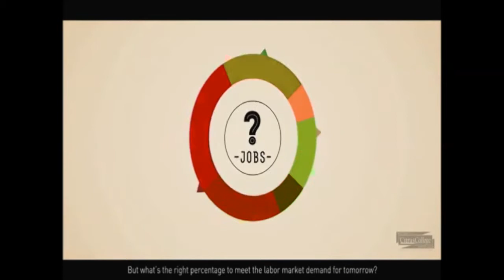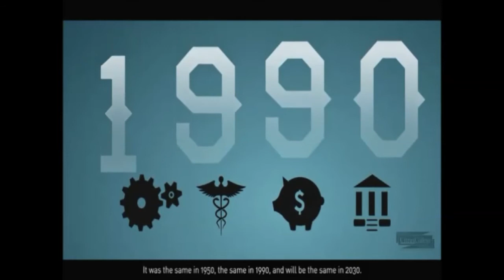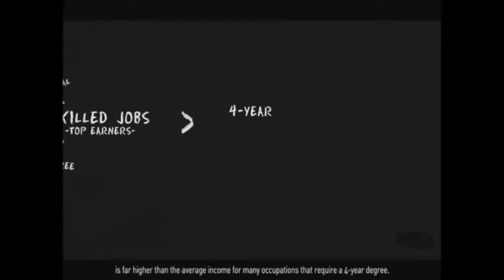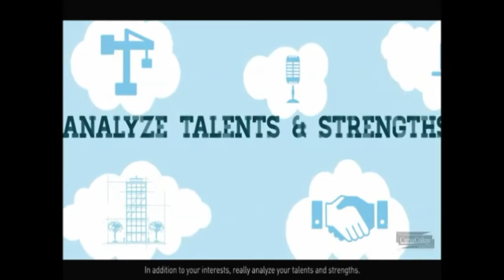School Talk Aug 2020 - Straight to college? Not so fast!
Join Dale Magee & Lynsey Heffernan from the Shrewsbury School Committee as they discuss the alternatives to transitioning to college right after high school.  What are the various options and benefits of delaying the college experience?
In this episode we are joined by SHS Alumni Alicia Brownell (Class of 2010) and Taylor Buell (Class of 2011). Other guests include Jeffrey Turgeon, Executive Director of Mass Hire Central and Dr Jane Lizotte, Assistant Superintendent of Community Partnership & Well-Being at Shrewsbury Public Schools.